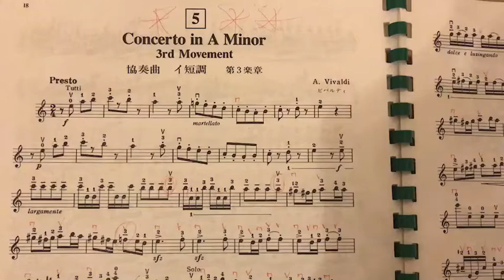ด.ญ.ดุจชนก เล้าชัยวัฒน์ ม.2 ร.ร.ราชินี (2)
Concerto in A minor 3rd Movement